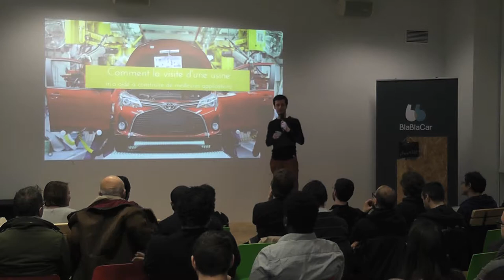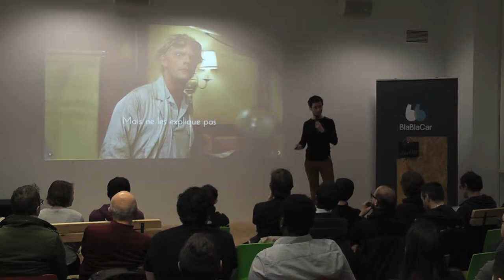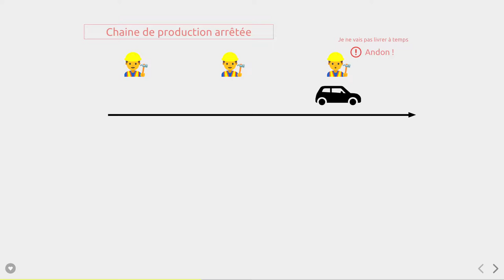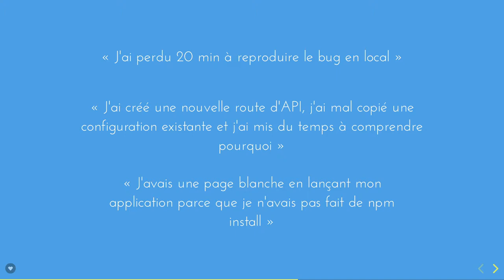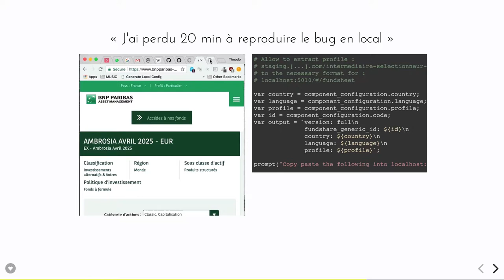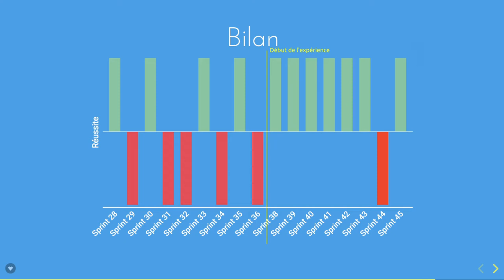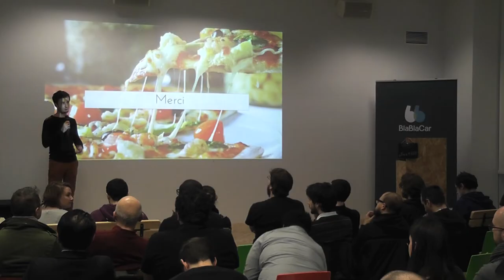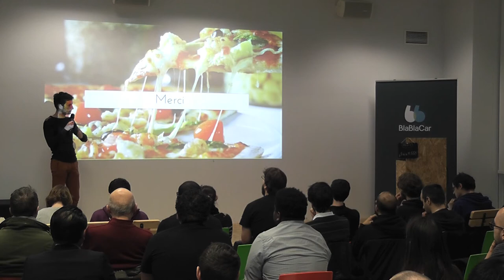Comment la visite d'une usine m'a aidé à construire de meilleurs sites web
En 1948 Toyota crée le Toyota Production System et devient le premier constructeur automobile mondial en éliminant les gaspillages entre le client et les fournisseurs.
Est-ce qu'une société de service en informatique peut livrer toutes ses fonctionnalités à temps et sans bug en suivant les principes de Toyota ? Dans ce talk je vais vous présenter mon expérience à Theodo où mon équipe a atteint 100% de sprints réussis en 4 semaines